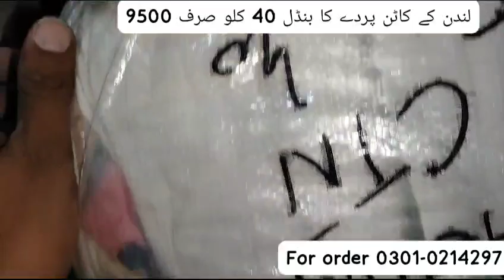London curtains Cotton fabric bundle _ 40 kg RS 9500 _ shershah landa market